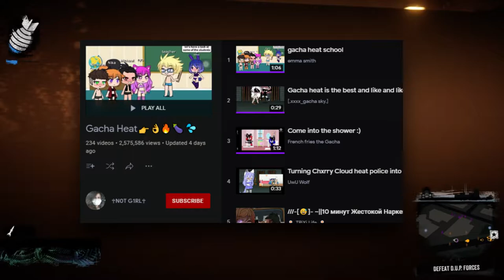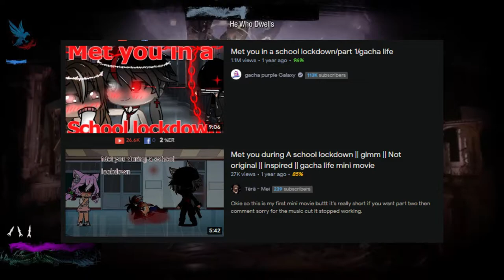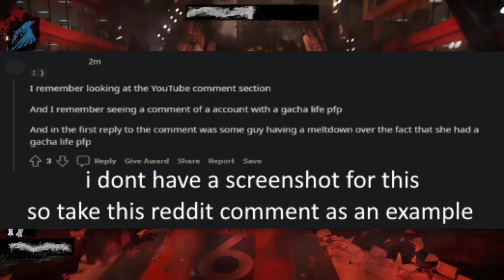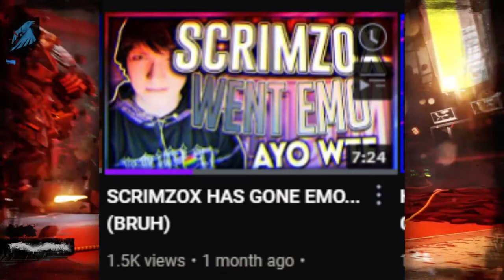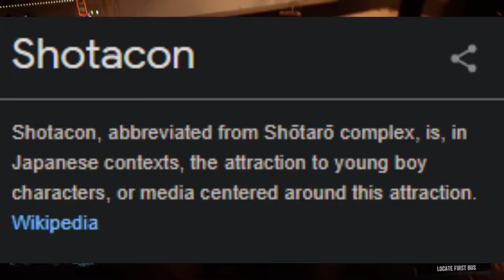Issues with Luni and the Gacha Community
omg guys! a rant about gacha! no one has done this before am i right
In this video I talk about the Gacha Community and Lunime the creator of gacha life and gacha verse and gacha club and gacha studio.

𝗧𝗜𝗠𝗘𝗦𝗧𝗔𝗠𝗣𝗦
0:00 The Outro: Intro
0:20 Gacha Heat
1:51 Weird Fetishes in Gacha: Gacha Pee
2:20 Weird Fetishes in Gacha: Gacha Poop
3:01 Insensitive Content: Gacha Life "Shooting Stories"
3:52 Insensitive Content: Gacha Life "R*pe stories"
4:22 Sexualization and Shipping
5:12 Depressed Aesthetic and Misinformation
5:47 Lunime/Luni: The Creator of Gacha Life
7:09 Conclusion
7:41 The Intro: Outro

𝗖𝗥𝗘𝗗𝗜𝗧𝗦
Home - Chemical Burns
Daggerfall Theme (Remastered)
[AcidicVoid]216.mp3 FULL VERSION
Earthbound - 53 - Sanctuary Guardian
Katatonia - Untrue
Omori OST - It Means Everything
Home - Hold
Home resonance but the beat order is reversed and it's beat 1 2
Lost Years - Pump
Lofi hip-hop beat by KaizanBlu

𝗢𝗨𝗧𝗥𝗢 𝗠𝗨𝗦𝗜𝗖
➤ mitch murder - mirage
𝗦𝗣𝗘𝗖𝗦
➤ i5-4210U CPU @ 1.70GHz